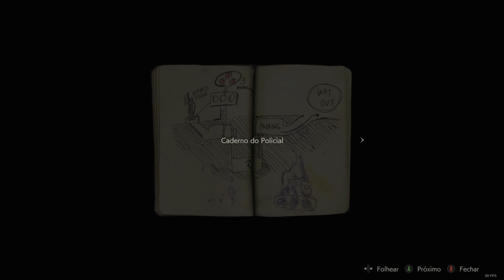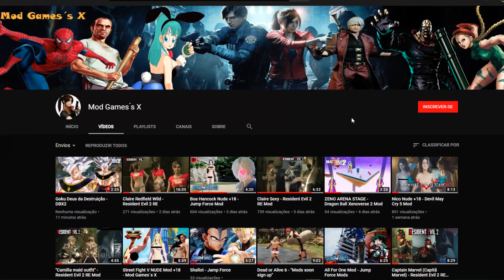Ellie Casual - Resident Evil 2 Mods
Ganhe dinheiro navegando na internet
Make money browsing the internet

*** PC ***

➤ 2x8gb HyperX
➤ Asus GTX 1060 6gb
➤ Ps4 Controle

➤ Update Version 1.11 and DLC 8